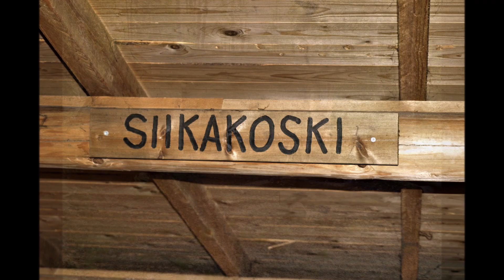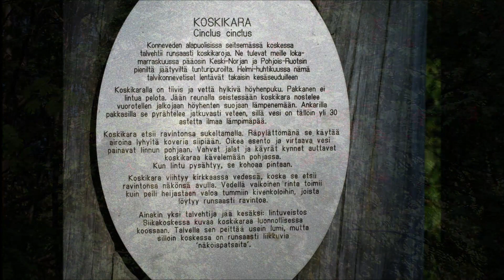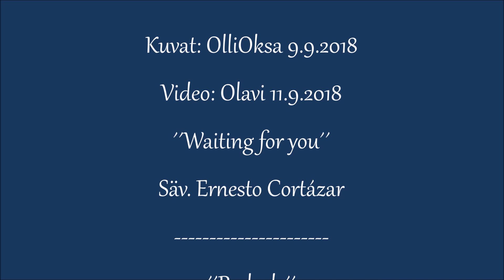# Siikakoski 9.9.2018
Siikakosken maisemia syksyllä 2018...